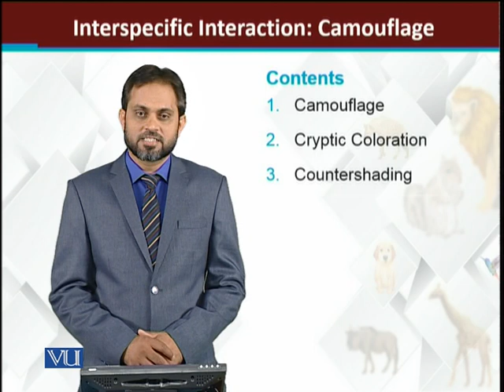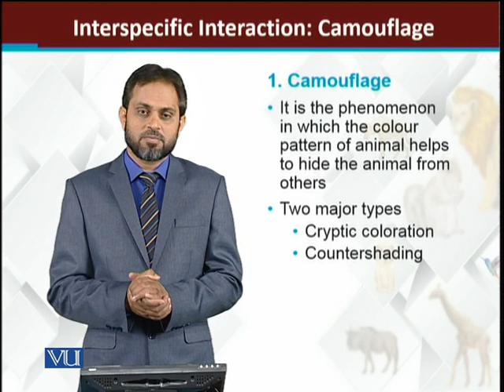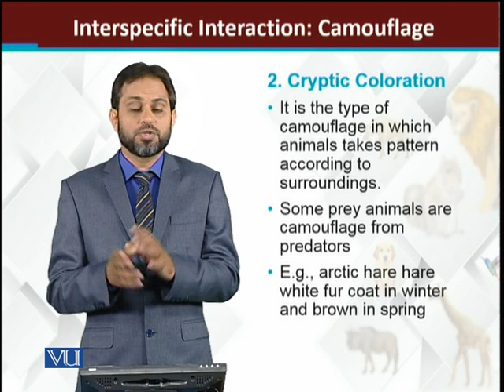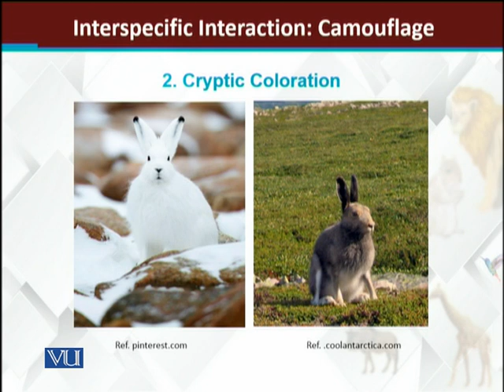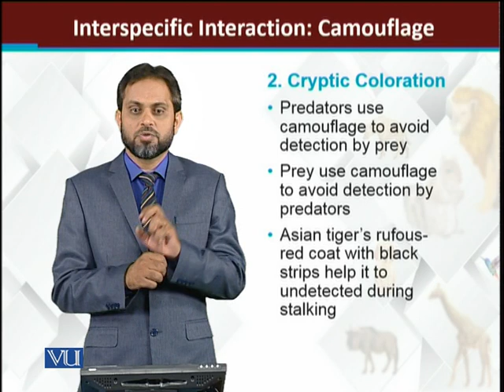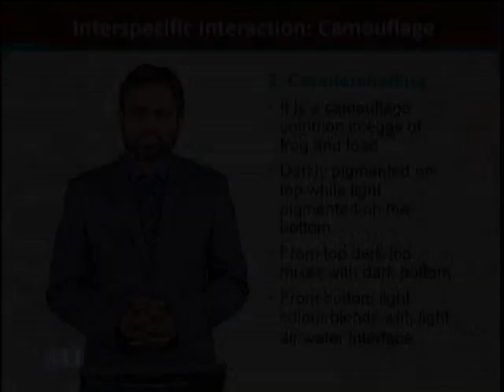Interspecific Adaptations Camouflage | Principles of Animal Life-I | ZOO514T_Topic223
Topic223: Interspecific Adaptations: Camouflage
by Dr. Muhammad Tariq Zahid